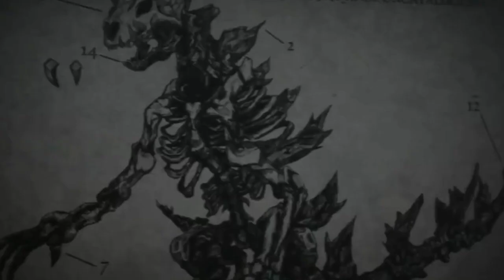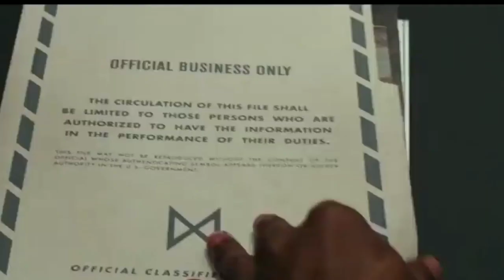Godzilla's Family,Versions and Orgin Explained in Tamil தமிழில்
Godzilla vs Kong Failed To explain the Orgin of Ancestors of Godzilla But in This Video I explained Godzilla's Family Orgin and Different Version in Tamil.I literally Collected All This Content from Many Sources Comics,Movies,Games,Series of Godzilla By Toho Ltd. Watch The Full Video and Please Share

✖COPYRIGHTS : The Videos and Images I used in this video are not owned by me all the credits goes to the respective owners and the purpose of the usage is to teach and enlighten the people about the specific Area